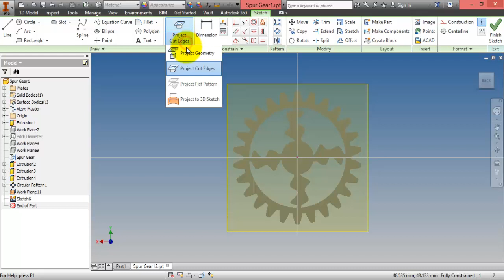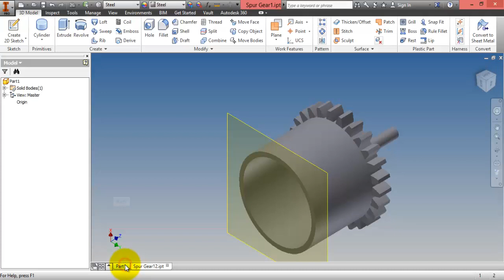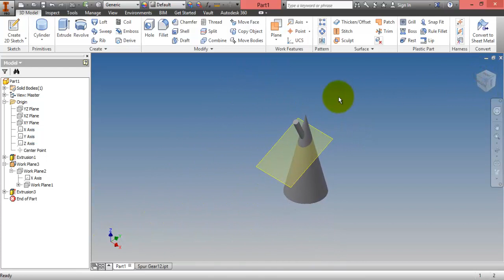สอนการใช้ Autodesk Inventor Ba-15 Project Geomety ,Project cut edges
วีดีโอนี้เกี่ยวกับเรื่องการพื้นฐานและข้อ­แนะนำในการ Sketch ของโปรแกรมออกแบบ 3D Autodesk Inventor